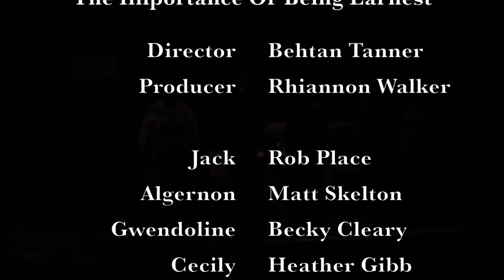The Importance Of Being Earnest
“It’s been hilarious to work with the cast on The Importance of Being Earnest.” says Bethan Tanner, Director.
“Every rehearsal leaves us in fits of laughter not only because of the content of the play but the fun we all have with each other as well. Putting on this show is a step up for Butter Side Up but the cast have worked hard and we cannot wait to have the audience laughing along with us.”
The farcical comedy showcases the outcome from misunderstanding, a stiff British upper lip, and the combination of wit and satire. Set in late-Victorian England, Jack and Algernon both pretend to be Jacks' brother 'Ernest', a wild dandy. Humour can be found from those who know the show well, or those who are new to the works of Oscar Wilde.

Cast​
Algernon – Matt Skelton
Jack – Rob Place
Gwen – Becky Cleary
Cecily – Heather Gibb
Lady Bracknell – Sian Meredith
Miss Prism – Sabrina Senior
Reverend Chasuble – Liz Lynch-Smith
Merriman/Lane – Daniel Higgins
Crew
Director - Bethan Tanner
Producer - Rhi Walker
Stage Manager - Ellie Madiera
Lighting Technician - Emily Fowler
Photography - Scott Gist

Facebook - Butter Side Up Theatre Company